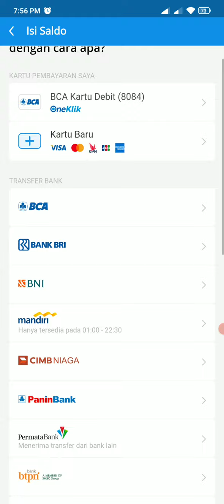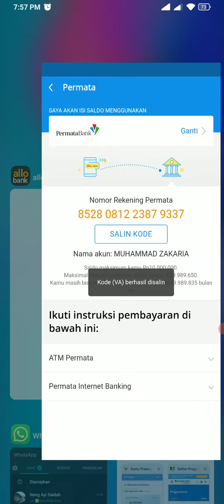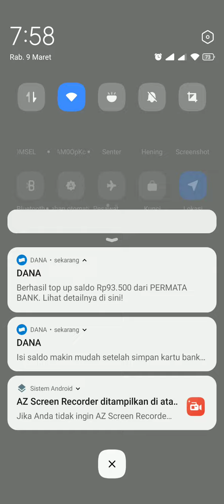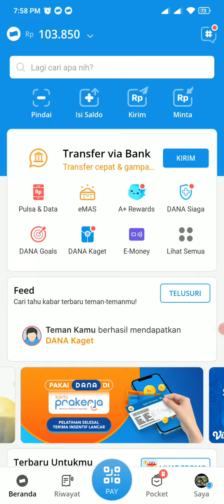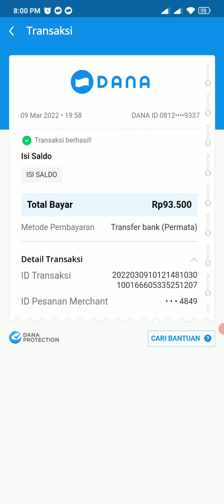CARA MENARIK SALDO APLIKASI ALLO BANK LEWAT DANA TERBUKTI MEMBAYAR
Cek Basreng stik Bumbu Basah Daun jeruk/Basreng pedas 100 gram dengan harga Rp5.190 - Rp5.589. Dapatkan di Shopee sekarang!